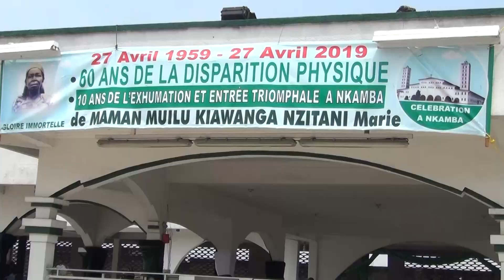GAKI KIN LE 27 AVRIL 2019 AU CENTRE D'ACUEIL DE KASAVUBU